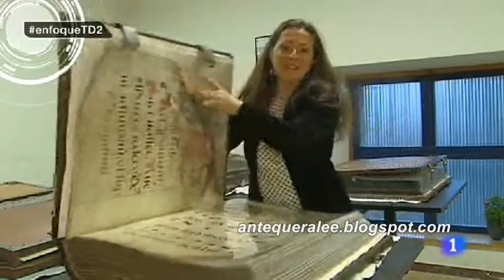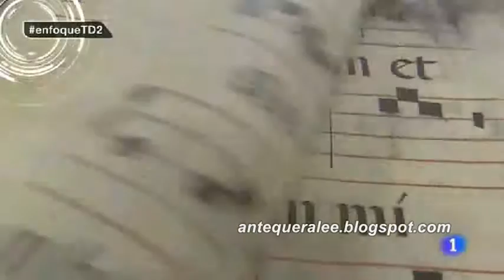Salvar un incunable (Telediario 2, La 1 - 12/05/14)